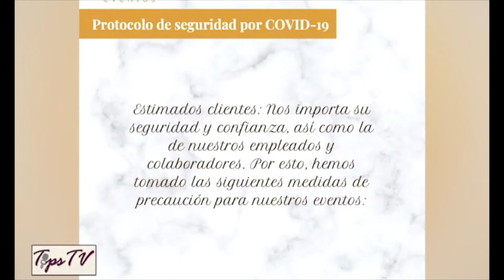Consejos para organizar tus eventos íntimos Portia Eventos Tips TV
Sigue los consejos de @PortiaEventos para organizar tus eventos íntimos en estos días.

Sahyra Rosado es la directora ejecutiva de Portia Eventos, certificada internacionalmente como Wedding & Event Planner por el Instituto Iberoamericano Wedding & Event Planner, INIBEP, siendo este destacado por la industria de Estados Unidos y Canadá como el mejor proveedor educativo del mundo.

Portia Eventos es una empresa dominicana con más de 6 años en el mercado, dedicada a la coordinación y decoración de bodas, eventos sociales y corporativos.